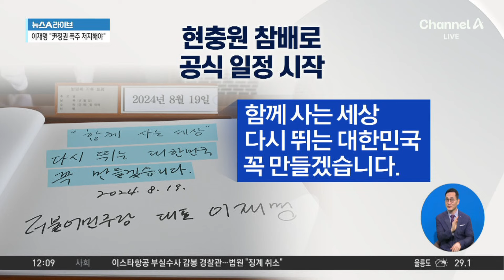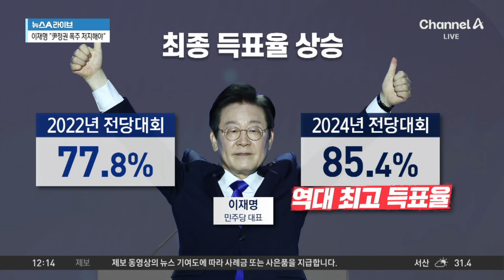이재명 “尹 정권 폭주 저지…가장 중요한 과제” | 뉴스A 라이브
이재명 “尹 정권 폭주 저지…가장 중요한 과제”

■ 방송 : 채널A 뉴스A 라이브 (12시~13시 20분)
■ 방송일 : 2024년 8월 19일 (월요일)
■ 진행 : 황순욱 앵커
■ 출연 : 김진욱 전 민주당 대변인, 송영훈 국민의힘 대변인, 윤기찬 국민의힘 법률위 부위원장, 장윤미 민주당 법률위 부위원장

[황순욱 앵커]
어제였죠. 이재명 대표가 드디어 대표직 연임을 확정 지었습니다. 연임에 성공한 이재명 대표, 그리고 새로 진용을 갖춘 2기 지도부. 지금 영상 보시는 것처럼 오늘 오전 현충원 참배를 시작으로 공식 일정을 시작했습니다. 현충원 참배를 한 이재명 대표, 방명록을 적었는데요. 바로 이렇게 적었습니다. 함께 사는 세상 다시 뛰는 대한민국 꼭 만들겠습니다, 이렇게 적었습니다. 연임 성공으로 인해서 두 번째 대표직을 수행하게 된 이재명 대표. 과연 2기 지도부의 최우선 과제는 무엇이었을까요. 관련 목소리를 직접 들어보시죠. 이재명 대표가 현충원 참배 직후에 취재진에게 입장을 밝히고, 또 오늘 첫 번째 최고위원 회의에서도 입장을 밝혔는데요. 일단 말한 내용을 보면, 길이를 보면 민생을 강조한 것으로 들리기도 합니다만. 맨 앞부분에 언급한 것이, 윤석열 정권의 폭주 저지를 언급했어요. 어떤 부분에 방점을 두시겠습니까?

〈평일〉
08시 00분 라디오쇼 정치시그널 (유튜브 라이브)
08시 50분 김진의 돌직구 쇼
10시 20분 김진의 더라방 (유튜브 라이브)
12시 00분 뉴스A 라이브
17시 20분 뉴스TOP10
19시 00분 뉴스A

〈주말〉
12시 00분 토요랭킹쇼·뉴스A 라이브
17시 40분 뉴스TOP10
19시 00분 뉴스A